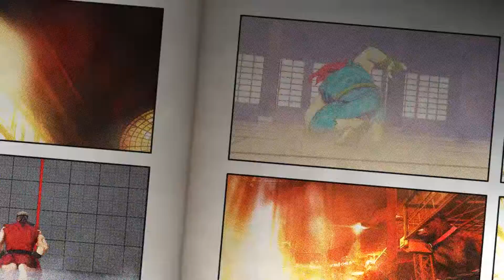Junior League Beta Trailer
เป็นรายการที่จัด Dtreet Fighter V League ครั้งแรกใน Thai...
สามารถรับชมได้ทุกวัน พุธ เสาร์ อาทิตย์ เวลา 21.30 น. ที่เพจ